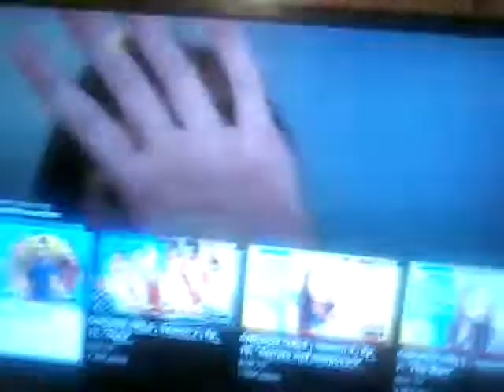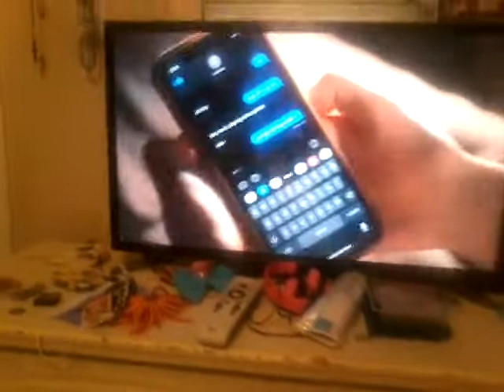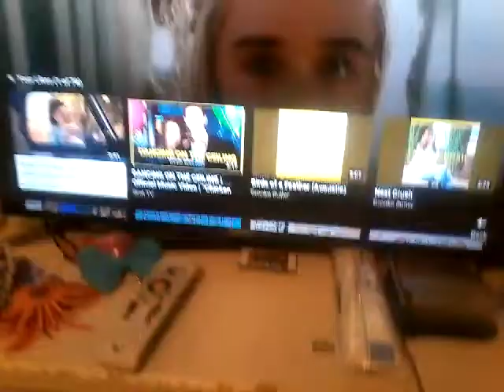You need to subscribe to me it is Madison Soliz this is the best song